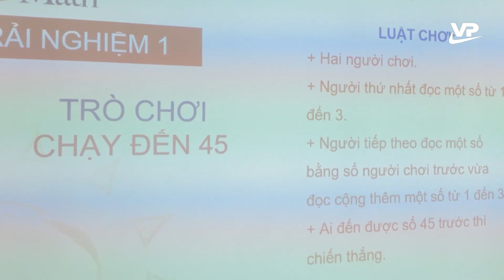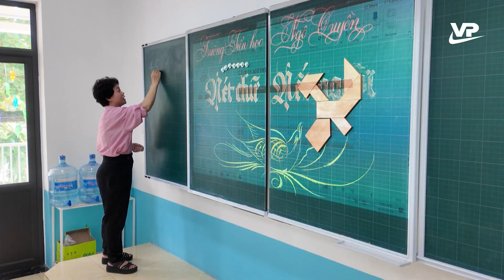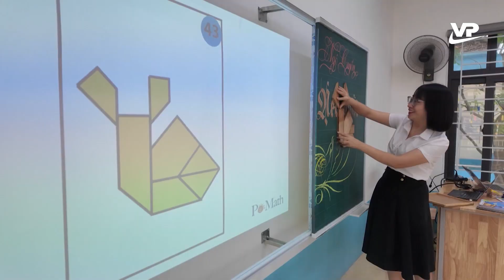Bồi dưỡng giáo viên đáp ứng Chương trình Giáo dục Phổ thông 2018